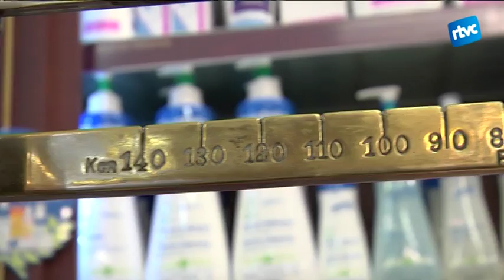Més impagaments a les farmàcies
No ve de nou. Les farmàcies ja estan acostumades a no rebre els pagaments el dia 5 de cada mes. Normalment els acaben rebent a final de mes i a dia d'avui ja porten un retard de dos mesos.